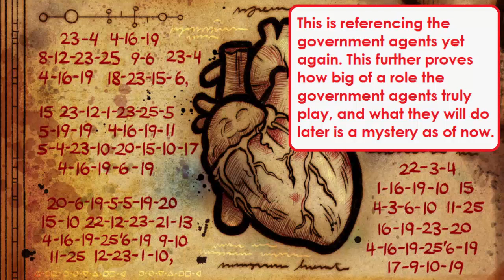Gravity Falls: "The Love God" - Secrets, Theories and Cryptograms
S2E09 The Love God - Analysis!
Secrets are revealed. but what are they?

"SHARE" my videos and you could be in a future shoutout video!